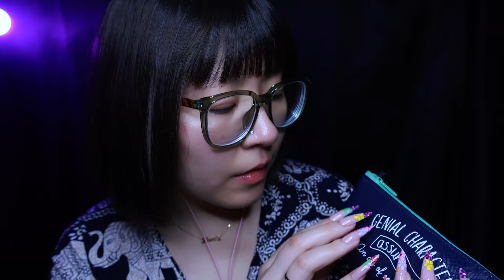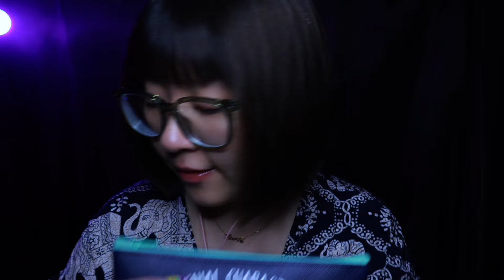ASMR Unplanned Unpredictable Casual Tingles for Sleep 💜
☽ Something about me:
Hi! My name is Caroline but you can call me Cara! ASMR has become a huge part of my life since the day I decided to start my own channel. This is not just my career, but also where my passion and creativity are. And I, thank you, for being here and growing with me. ❤️

1. Complete this form

2. Complete PayPal. (Payment will be refunded within 24 hours if I'm unable to complete your request.)

❤ Give me a thumbs up cause you’re lovely
❤ Leave a comment so that we can connect